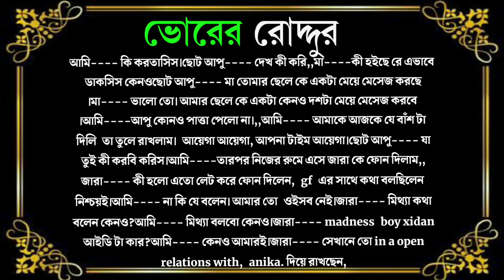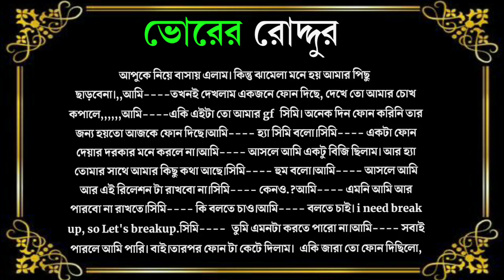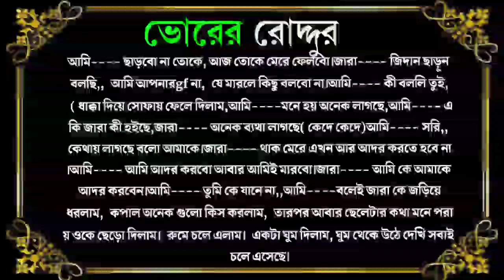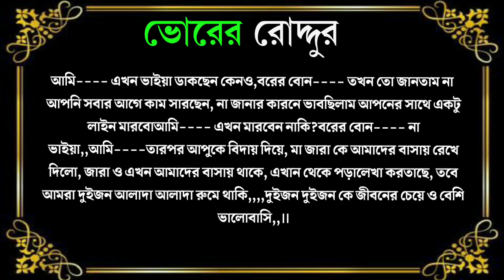বাবার বন্ধুর রোমান্টিক মেয়ে যখন দুষ্টু ছেলের বউ। (সকল পর্ব) Romantic Love Story II ভোরের রোদ্দুর II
ভোরের রোদ্দুর  ইউটিউব চ্যানেলে আপনাকে স্বাগতম .